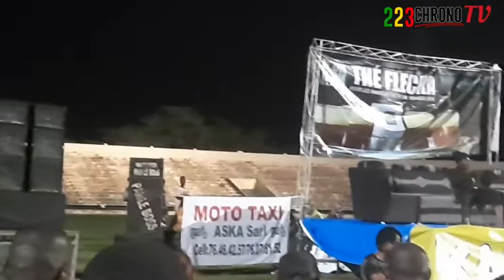Film Djoko Complet à Sikasso parti 02 🤣🤣🤣